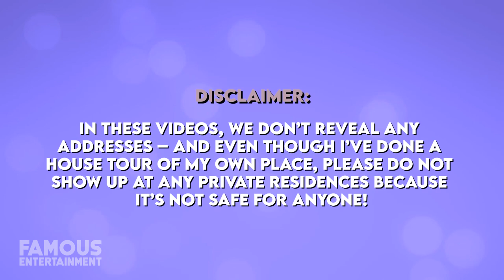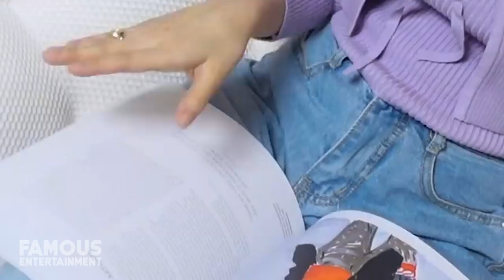BLACKPINK | House Tour | Their Multi-Million Dollar Dorm, Jennie’s New House & More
It’s been a few years since chart-topping K-Pop group BLACKPINK blew up the music scene. The 4 ladies in the group are still super close, even cooking and picking out clothes together, but do they still live together in their shared luxury dorm? In this video, we will see where Jennie, RosE, Lisa, and Jisoo call home as well as any of their solo homes.